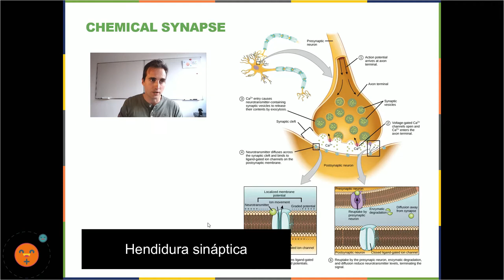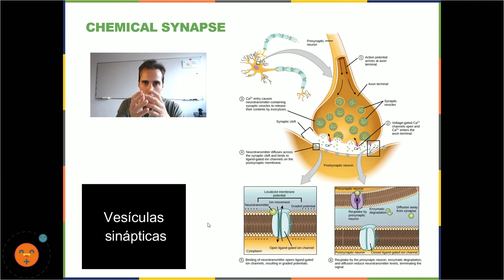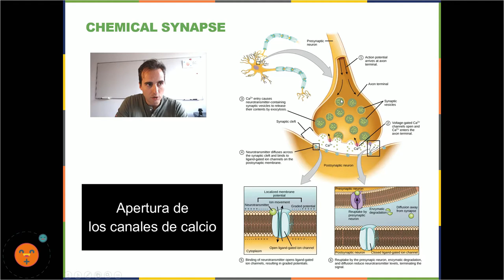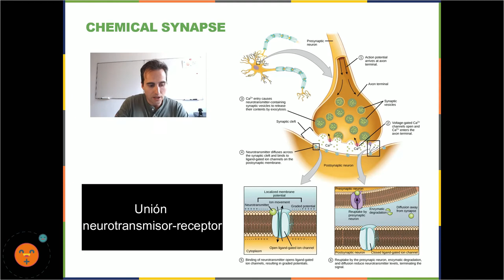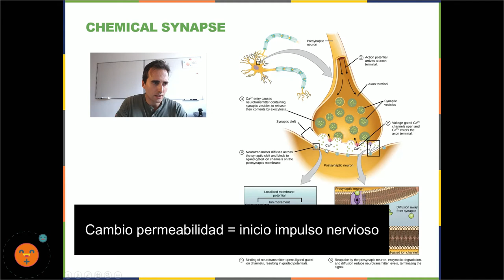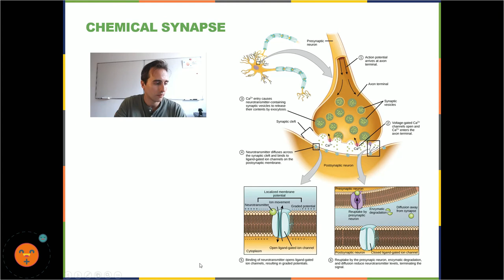Sinapsis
¿Qué es lo que ocurre cuando el impulso nervioso alcanza el final del axón? ¿cómo se propaga el impulso nervioso entre las neuronas? ¿están las neurones directamente conectadas entre sí?
No dejes de ver esta clase para dar solución a estas respuestas.